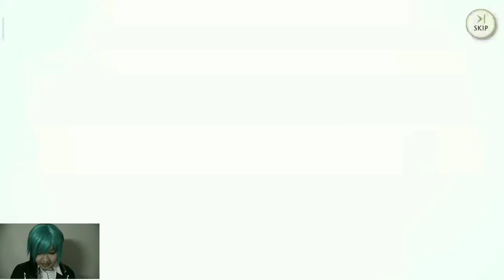Disney Twisted Wonderland - Azul Ashengrotto Birthday Gacha Pull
Happy Birthday Azul 🎉🎉